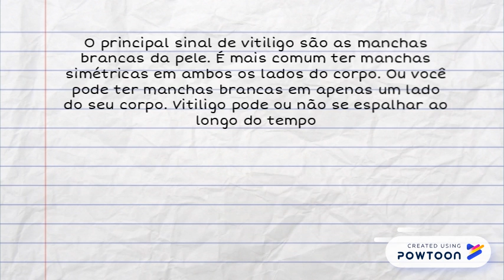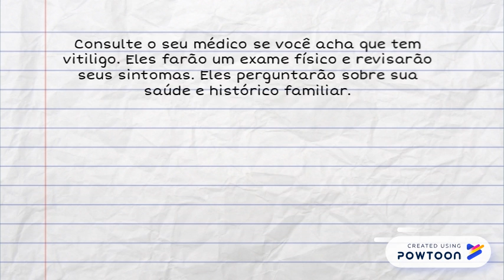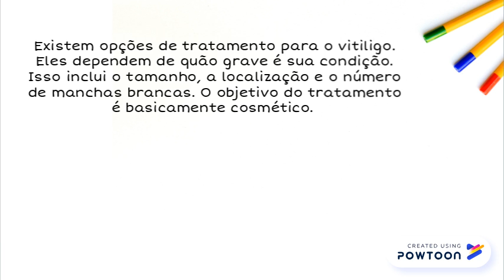Vitiligo – sinais, causas e tratamentos recomendados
x -- Created using Powtoon -- Free sign up -- Create animated videos and animated presentations for free.  PowToon is a free tool that allows you to develop cool animated clips and animated presentations for your website, office meeting, sales pitch, nonprofit fundraiser, product launch, video resume, or anything else you could use an animated explainer video. PowToon's animation templates help you create animated presentations and animated explainer videos from scratch.  Anyone can produce awesome animations quickly with PowToon, without the cost or hassle other professional animation services require.